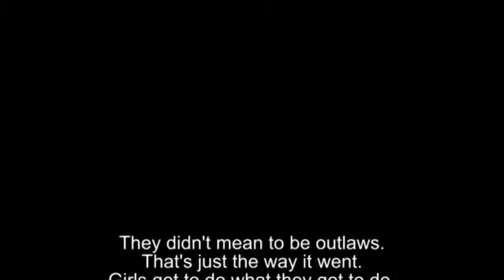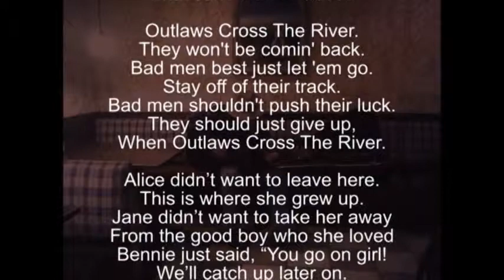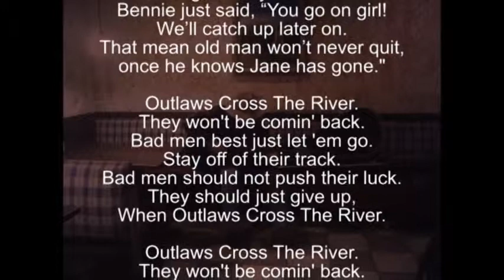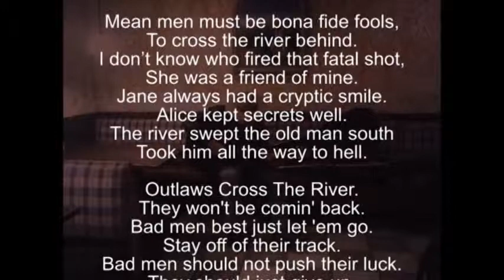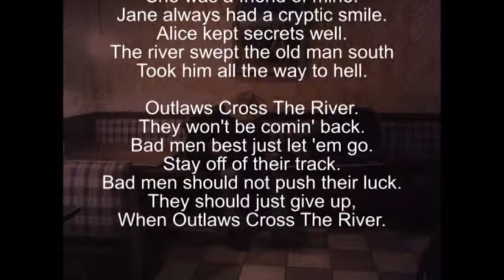"Outlaws Cross The River"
Music ,and Arrangenents ~ Tony Gutierrez
all instruments by TwrectusProductions (Tony Gutierrez)
performed by Tony Gutierrez